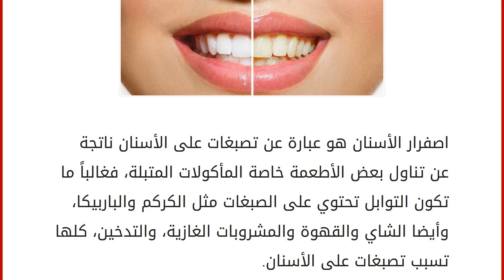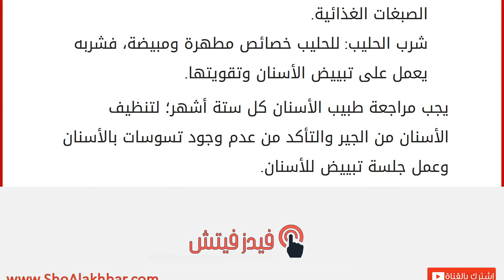كيف أتخلص من صفار الأسنان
اصفرار الأسنان هو عبارة عن تصبغات على الأسنان ناتجة عن تناول بعض الأطعمة خاصة المأكولات المتبلة، فغالباً ما تكون التوابل تحتوي على الصبغات مثل الكركم والباربيكا، وأيضا الشاي والقهوة والمشروبات الغازية، والتدخين، كلها تسبب تصبغات على الأسنان. التخلّص من صفار الأسنان
تنظيف الأسنان مرتين يومياً على الأقل، أو بعد كل وجبة، باستخدام فرشاة أسنان ناعمة، ومعجون أسنان مناسب، ويمكن استخدام معجون أسنان مبيض، يوجد العديد من معاجين الأسنان المبيضة ذات نوعية جيدة في السوق، ويجب أن يكون تفريش الأسنان بالطريقة الصحيحة، وهي فتح الفم ثم تنظيف الاسنان العلويّة من أعلى لأسفل بزاوية 45 درجة بين الفرشاة والأسنان، وتنظيف الأسنان السفليّة من الأسفل للأعلى بزاوية 45 درجة أيضاً، وتفريش الأسنان من الداخل بنفس الطريقة، واستخدام خيط الأسنان قبل النوم، لإزالة بقايا الطعام العالقة بين الأسنان والتي لا تذهب باستخدام الفرش